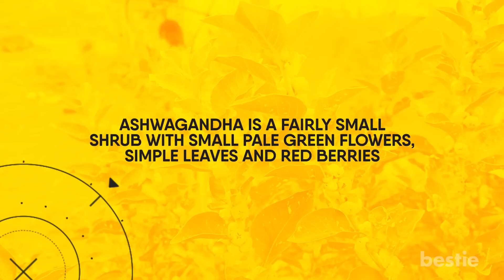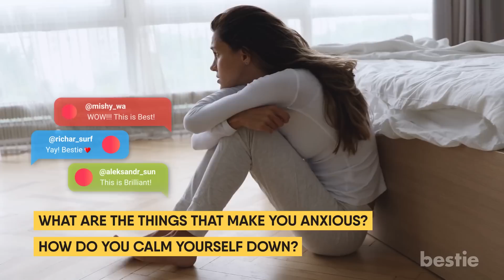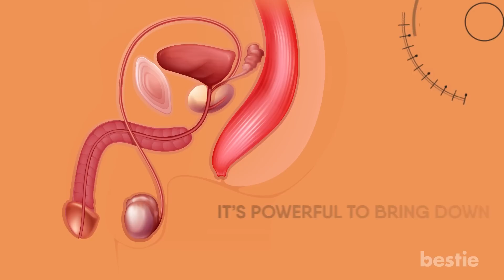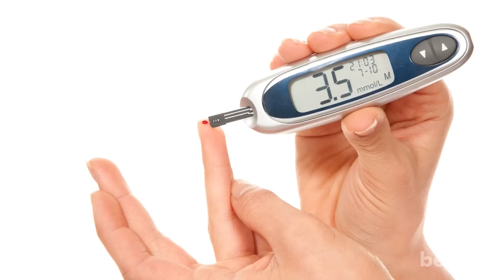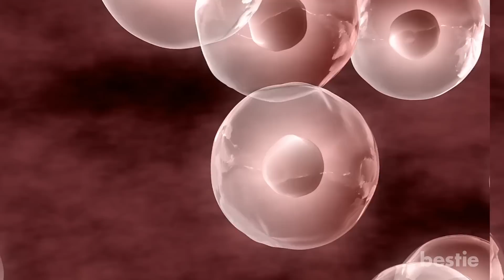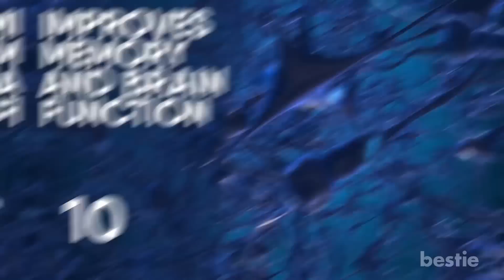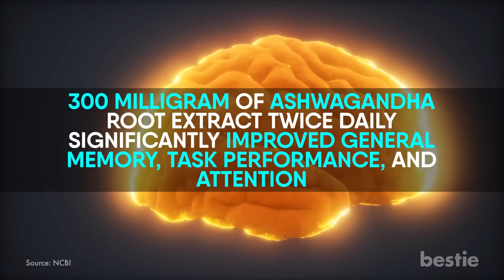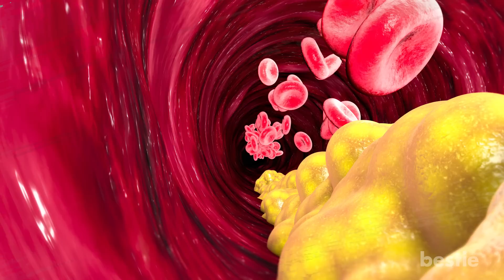Brilliant Science Backed Health Benefits Of Ashwagandha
From protecting against cancer, reducing blood sugar levels, increasing blood production, boosting immunity to improving brain function and more, watch till the end to learn about all of them.

Timestamps:
Intro - 0:00
Reduces Anxiety - 00:57
Protects Against Cancer - 01:47
Improves Male Fertility - 02:21
Stabilizes hypothyroidism - 03:01
Reduces Inflammation - 03:33
Protects against Alzheimer’s - 04:04
Reduces blood sugar levels - 04:47
Boosts immunity - 05:34
Increases muscle mass and strength - 06:12
Improves memory and brain function - 07:05
Increases blood production - 08:10
Helps people with arthritis - 08:41
Controls cholesterol and triglycerides - 09:16
It’s safe for most people and widely available - 09:51

Summary:
1. Reduces Anxiety: Ashwagandha is classified as an adaptogen which means that it helps the body to adapt to stress. It can boost brain function and help fight symptoms of anxiety and depression. Several controlled human studies have shown that it can reduce symptoms in people with stress and anxiety disorders.

2. Protects Against Cancer: Many experiments have shown that ashwagandha is a potent medicine against cancer. It's been found to reduce the growth of new cancer cells and induce death in pre-existing cancer cells. Most of these findings have been on animal studies and it has yet to be tested on humans, but the data looks promising to treat several cancers.

3. Improves male fertility: Stress affects fertility the most. Men with high stress levels usually have low testosterone and sperm count. Whether it directly affects the reproductive system or if it’s powerful to bring down stress levels that causes the improvement is unknown. But a strong correlation has been found between ashwagandha and impproduction and sperm health.

4. Stabilizes hypothyroidism: When people have high blood levels of a hormone called TSH or thyroid-stimulating hormone, it means that they have an underactive thyroid or hypothyroidism. In those with a mild form of underactive thyroid, ashwagandha helps to lower TSH and increase thyroid hormone levels. However, it is recommended that you consult with a physician before eating ashwagandha in order to avoid its interaction with your regular drugs.